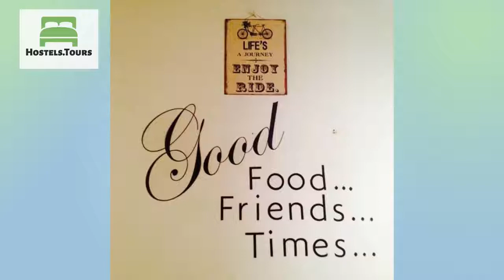Opera Rooms and Hostel Tbilisi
Check availability, price, reviews and discount on Opera Rooms and Hostel Tbilisi can be found

We are nice and cozy hostel in the real center of Tbilisi - on the main avenue (Rustaveli), right in the heart of the city, opposite of the National Opera Theater. The location of the hostel serves as a great logistic point. Public busses which are coming from airport and from railway station Two metro stations (Rustaveli and Freedom Square) are just in 5 minutes of walking. You can walk to everywhere such as pubs, historical parts of the city and restaurants. We have two dormitory rooms (6 and 10 beds) and two private rooms (double and twin beds), spacious living room, fully equipped kitchen and two share bathroom. Two balconies are going on Rustaveli Avenue, where you can sit and enjoy cup of coffee or glass of Georgian wine with beautiful Opera-House view. What do you get at Opera Rooms&Hostel Tbilisi?Location- 500 meters from The Main Square - 20 meters to ATM / 100 meters to 24-hour super market- 10 meters to bus stop (24 hours from/to Airport/Railway Station )- Walking distance to all main attractions in TbilisiFacilities- Laundry for- Airport pick up - Events (pub crawl, drinking games, family dinner cooking, free walking tours)- Board games, books, magazines and guidebooks- We can provide a baby cot and a child chair for your request- 24/7 reception - check-inAtmosphere- Easygoing & friendly- A great place to meet other travelers Value For Money- Free breakfast - Free linen & towels- Free coffee and tea all day long- Free WiFi- Free Maps & InfoIf you are a person who wants to make new friends, have a glass of wine, enjoy the hostel atmosphere, enjoy Tbilisi, you are really welcome! Our success is based on the respect to others!